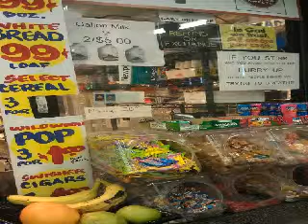In Da Slumz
Grind2shinee ft. Kalamity & Mr.2Glockfortycalz